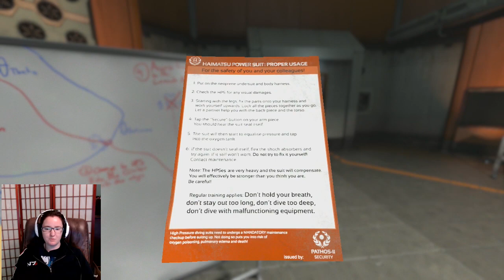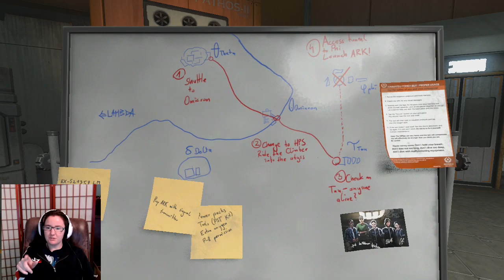SOMA [Part 14]: Salvaged!!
Saaaaved the episode but yes, the first 2 minutes are really corrupted BUT the rest of the episode is fine and also we find out some MORE things about ourselves I didn't want to know :)